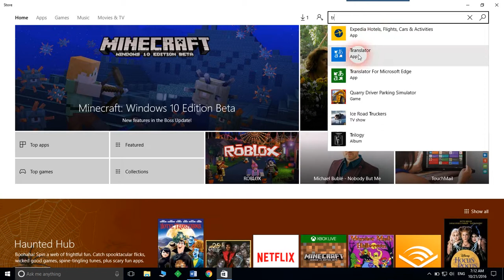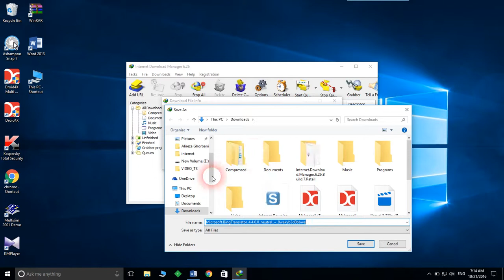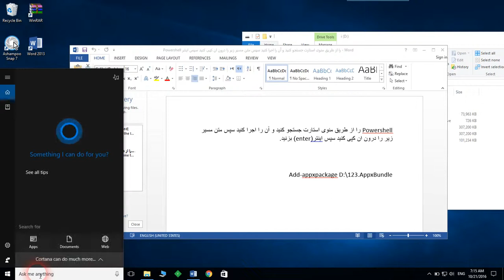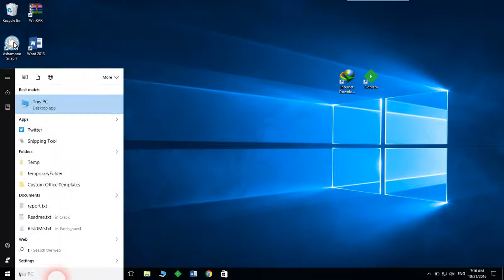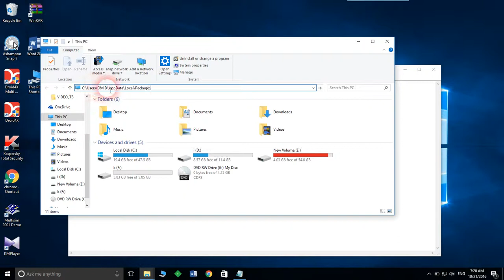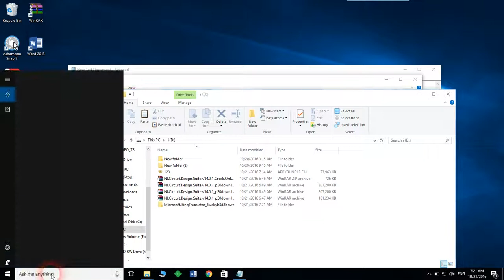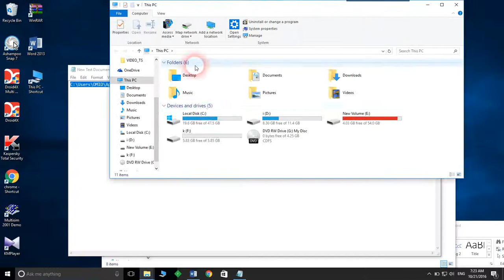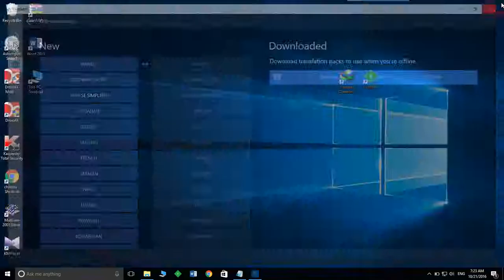Backup of programs and data store پشتیبان(بکاپ) از برنامه و دیتای برنامه استور ویندوز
Backups (backups) from the program and application data store  Windows installation program again with data, without the need for Internet
پشتیبان(بکاپ) از برنامه و دیتای برنامه استور (فروشگاه) ویندوز نصب دوباره برنامه همراه با دیتا ،بدون نیاز به اینترنت